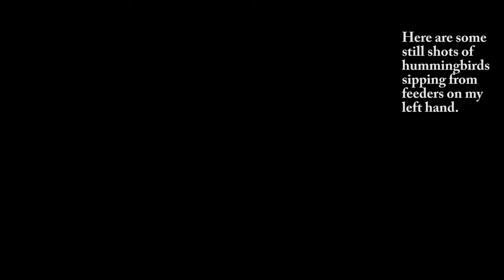Humming Whisperer...Hummingbirds feeding from button feeders on my hand.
These tiny friends were within 8 inches of my face. I could almost feel the tickle of their tail feathers and wings on my eyelashes. The floral attire - the shirt, cap, and mask - is a recommended disguise. To a hummingbird I look like a flowery plant.